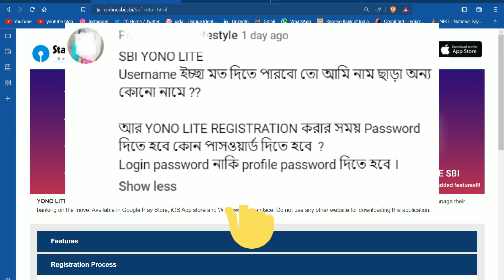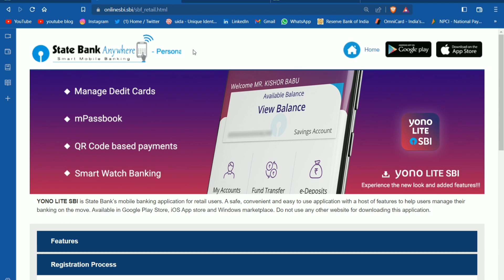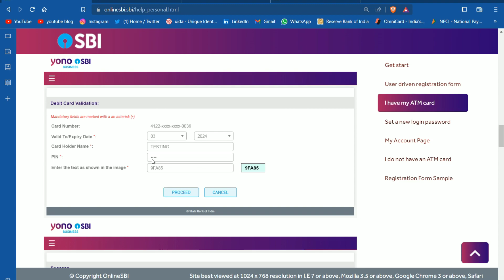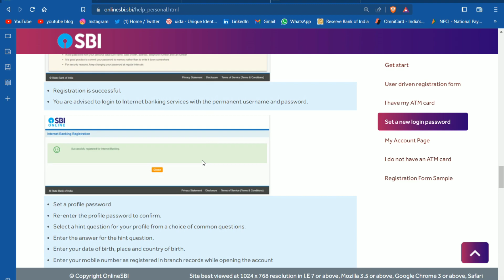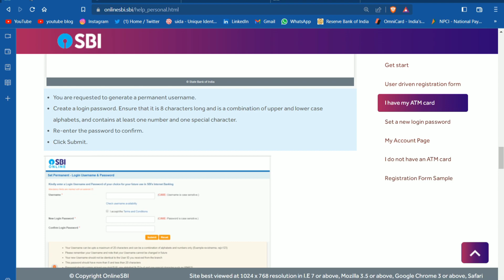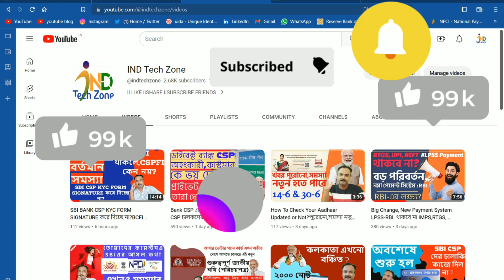SBI YONO Activate Process। SBI Internet Banking Activation 2023.Yono SBI Registration First Time.SBI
Yono SBI Registration First Time.How to Set Username on YONO SBI?How to Set Password on YONO SBI?
Registration process: Android
Download and open YONO Lite SBI app from Play store, Select SIM 1 or SIM 2, which is registered with SBI to complete the Registration process. No SIM selection required in case of single SIM.
A message will be shown on the screen regarding sending an SMS from the device for validating mobile number.
Click on ‘Proceed’ button and an SMS containing a unique code will be sent from the device to a pre-defined Number. Kindly note that for sending the SMS standard SMS charges are applicable as per your SMS plan.
On registration screen, enter User Name and Password and click REGISTER button.
After that an activation code will be sent to the registered mobile number. This activation code will be valid for 30 minutes.
User has to complete the activation by inputting the Activation code in the app.
User can now login to YONO Lite application.